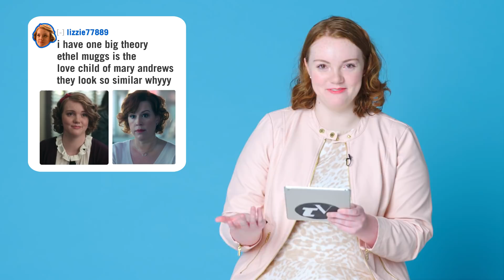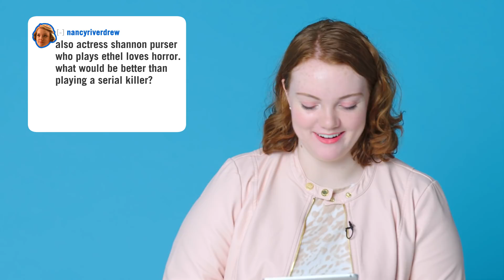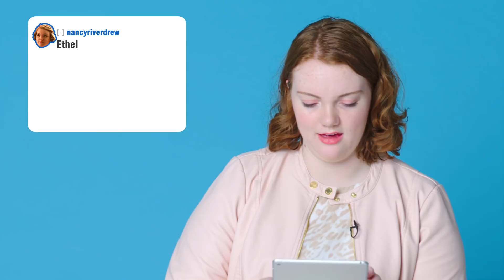Shannon Purser (Barb) Reacts to Riverdale & Stranger Things Fan Theories | Teen Vogue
Shannon Purser, who stars as Ethel Muggs on the hit show Riverdale and fan-favorite character Barb on Stranger Things, responds to various fan theories about each show. Are Ethel and Barb ACTUALLY the same person? Is the Upside Down really just the future? Are Dark Betty and Ethel two sides of the same coin?

Shannon Purser (Barb) Reacts to Riverdale &amp; Stranger Things Fan Theories | Teen Vogue